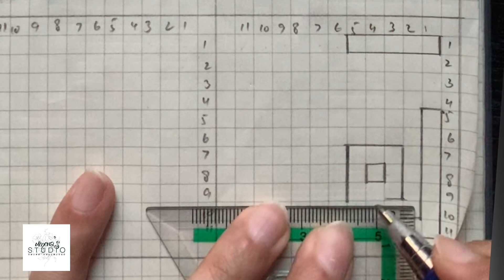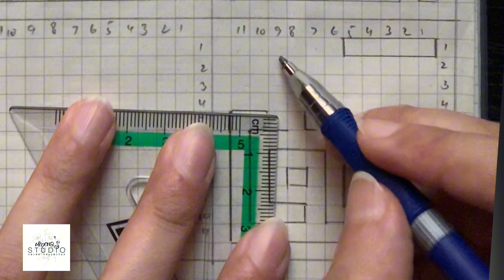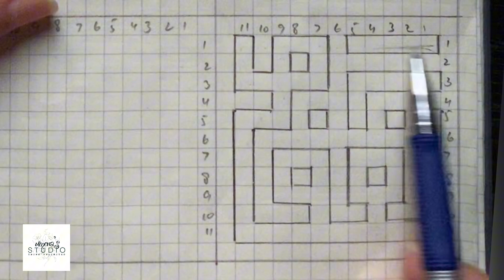Asma ul husna 34 | kufic | الغفور